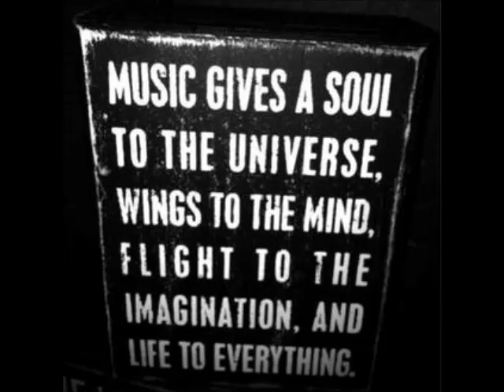David Herrero - So Good (Original Mix)